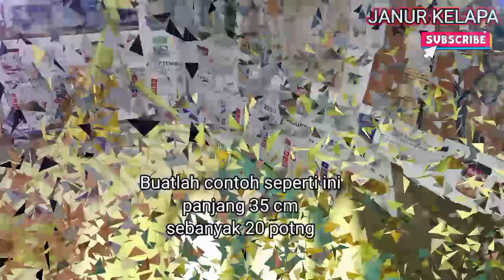Toturial Cara Membuat KEMBAR MAYANG KREASI simpel dan mudah